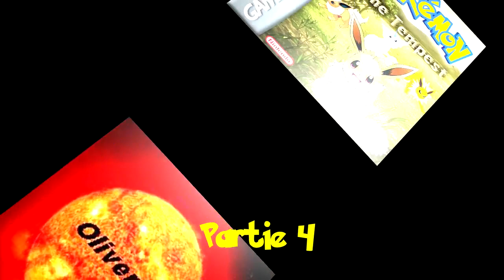Let's Play Pokémon The Tempest Partie 4/4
Dernière partie du mini Let's Play, Une fin inattendu vous verrez...